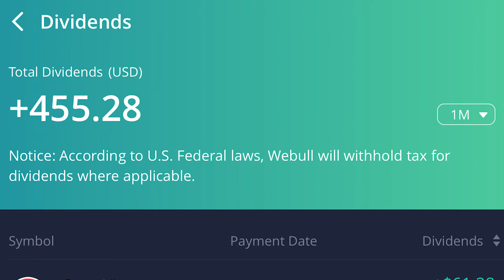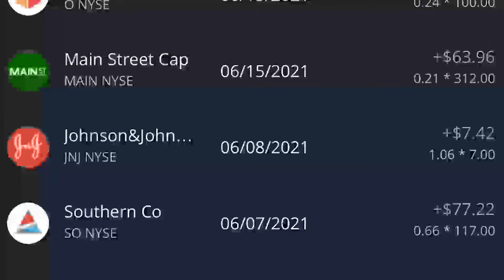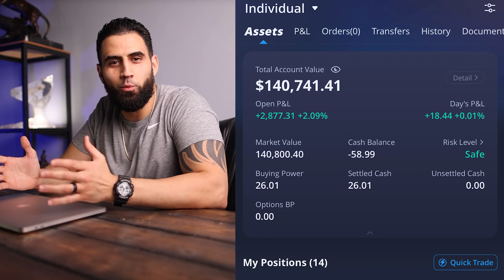7 PAYCHECKS for $455.28/June Dividend Income.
I GET PAID TO SLEEP! 7 extra Paychecks for the month of June, adding up to $455.28. Plus, some MOTIVATION for anyone fighting their way through, building their Dividend Portfolio. I share some of my life story to show you how FINANCIAL FREEDOM is possible for anyone who try's hard enough. Enjoy!

GET YOUR FREE STOCKS!
💰Open your FREE account with Webull and claim 2 free stocks!

💰Open your FREE account with Robinhood and claim a free stock!